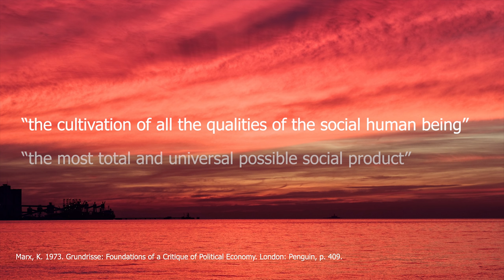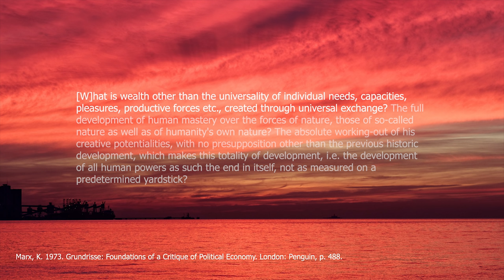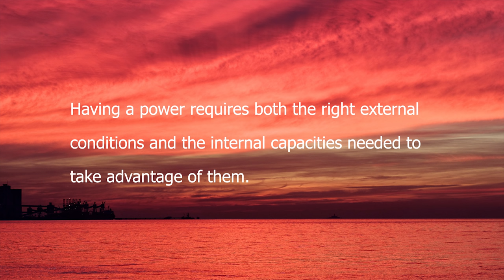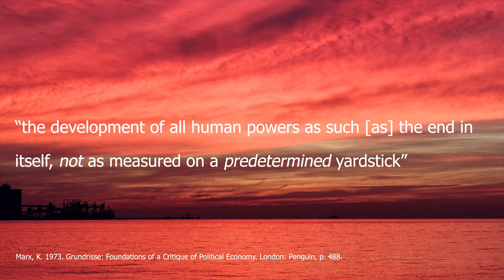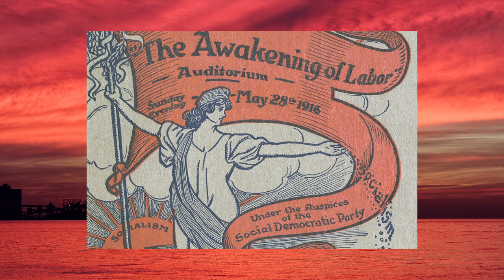Marx on Human Development - The Root of Socialism | Red Plateaus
This is the first video in a series that talks about Marx's views on human development, freedom, alienation and socialism, and the connection between them.

In this part, we discuss human development.